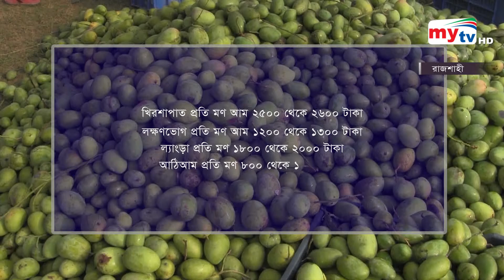Bangla News Update | 7.30 PM | 17 June 2022 | Mytv News